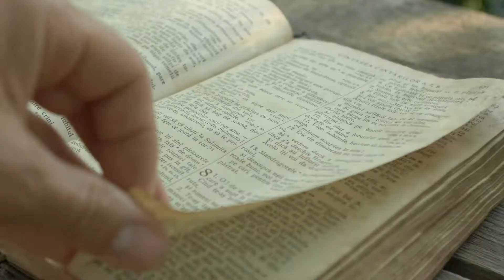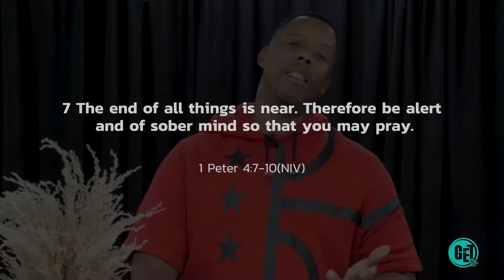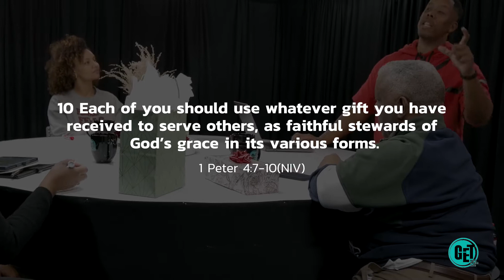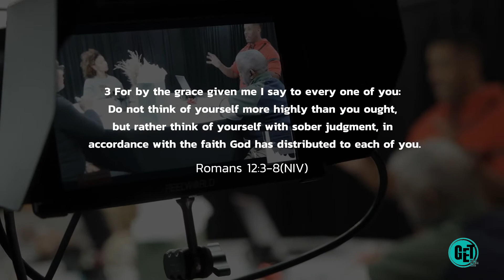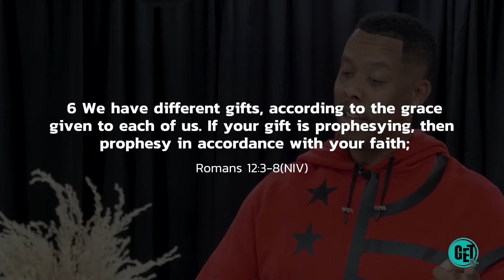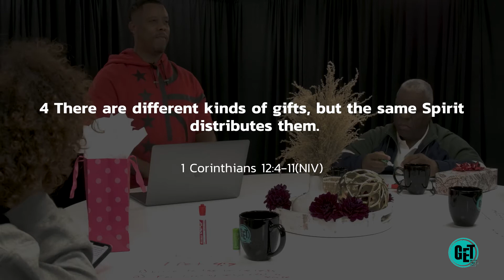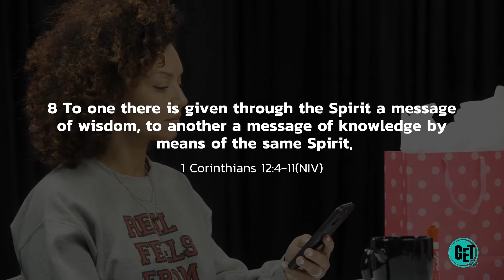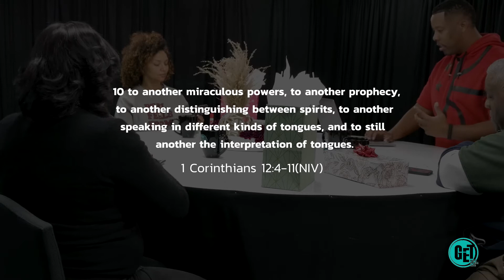Champion's Club | Ep. 3 - "Gifts" Part 1